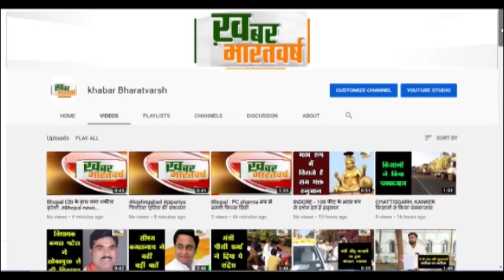पौडी (उत्तराखंड) : वरिष्ठ पुलिस अधीक्षक ने पुलिस लाइन पौड़ी में किया मासिक अपराध गोष्ठी का आयोजन